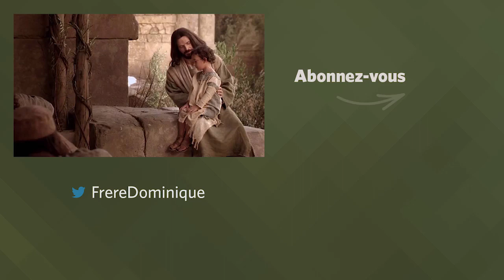LE VISAGE DU PÈRE Homélie pour le 25e dimanche du T.O. | fr. Dominique Joseph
« Le Fils de l’homme est livré…Si quelqu’un veut être le premier, qu’il soit le serviteur de tous » (Mc 9, 30-37)
Confiez vos intentions de messe aux frères prêtres de la Famille de Saint Joseph